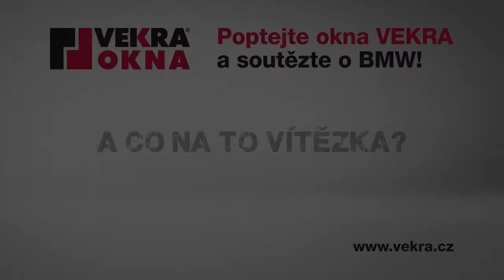VEKRA VAZENI TOUSEN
Podívejte se, jak se 5.5.2014 před výrobním závodem VEKRA v Lázních Toušeň vážilo závodní BMW.